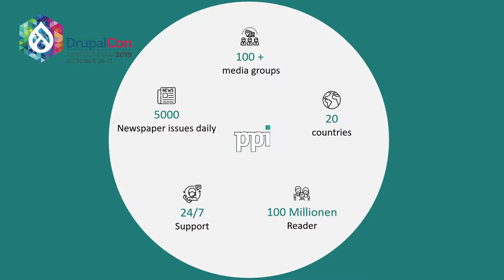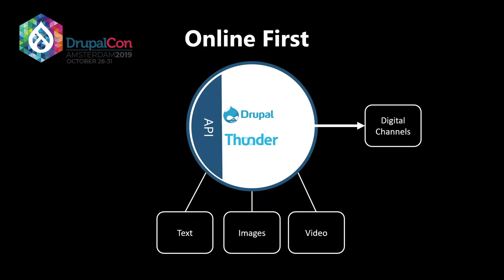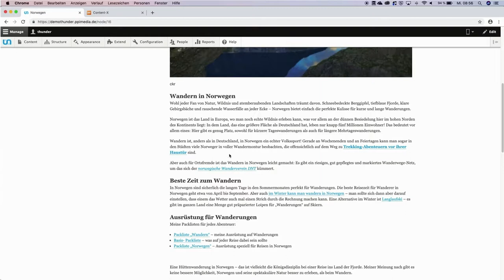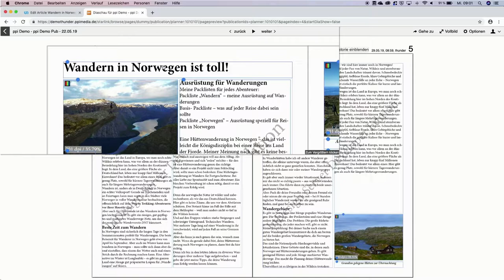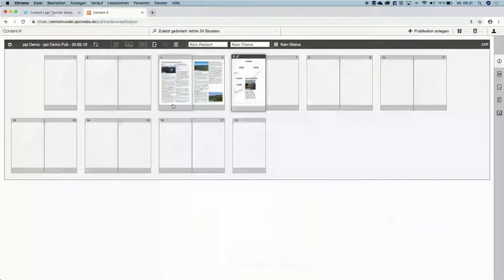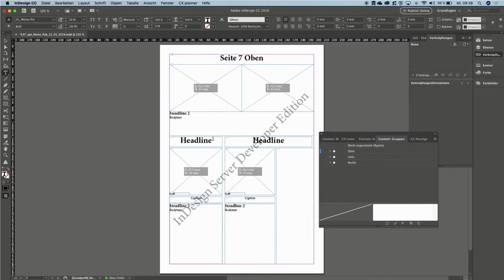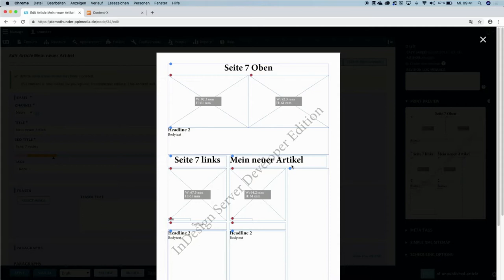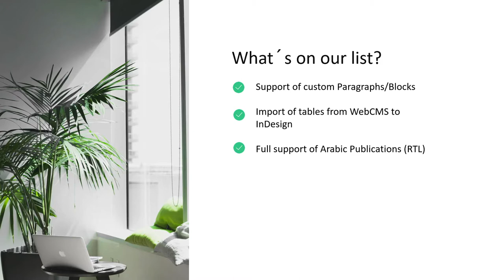DrupalCon Amsterdam 2019: Connecting Drupal to Print: Integration into an Adobe InDesign workflow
Christian Kreutzer
ppi media GmbH, Kiel, Germany

During our session we are presenting an interface between Drupal and ppi`s editorial workflow and planning solution CX planner.
The interface allows the user to import articles directly from Drupal into InDesign documents. The import can be done using InDesign-Client Plugins or the web UI of CX Planner. To transfer the content, the user can use drag & drop from Drupal or a search function provided by our interface.
The interface will transfer the Title/Headline of the article, text paragraphs and other paragraphs and images. During the import of the text, formatting options such as headline2, bold or italic will be converted into InDesign paragraph styles. As a result, the text will not only be copied into the document but will as well be automatically formatted. For images, the import as well includes additional information as credit and caption and place it correctly in InDesign.
After the content has been placed, a preview is created and displayed in Drupal as a “print preview”. Any changes applied to the content in InDesign or in Drupal will be updated in the other system. Using the print preview, an editor is be able to write copyfit directly in Drupal without using an InDesign client.
In addition to the online-first workflow described above, the interface supports a Layout before Text workflow as well. The layout of the article can be defined in InDesign and from here a corresponding article can be created in Drupal. This is extremely helpful when working with freelancers, who will only have to use the Drupal editor to deliver their content (images and text).
Beyond the direct connection between Drupal and InDesign our tool offers a lot more:
• Graphical, web based user interface (flatplan) to manage publications and monitor the progress of production and layout
• Use of InDesign based templates to automate and streamline the planning process of recurrently page layouts
• Streamlined correction workflows in media production.
• High quality PDF-generation using customer specific fonts and CI guidelines

I would be glad to get the chance to present our solution.